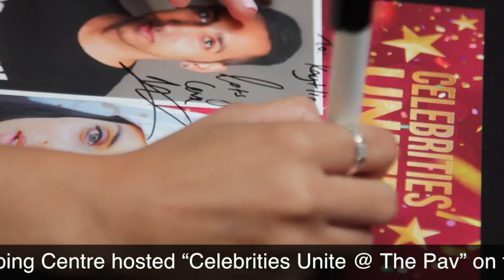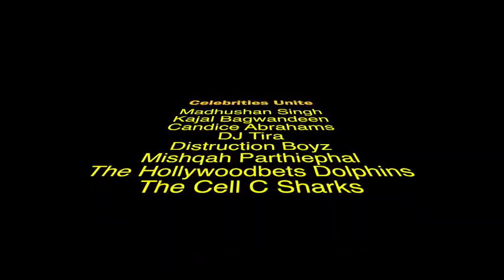Celebrities Unite @ The Pav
In April, The Pavilion shopping centre hosted Celebrities Unite. The aim of this initaitive is to raise funds for charitable organisations. In 2018 the funds went to the Edith Benson Babys home which sadly perished in a fire.